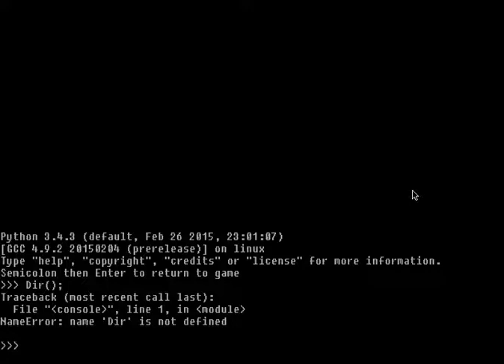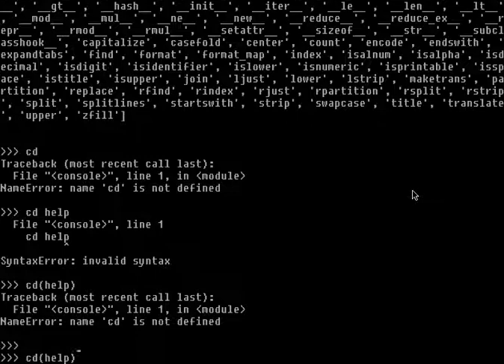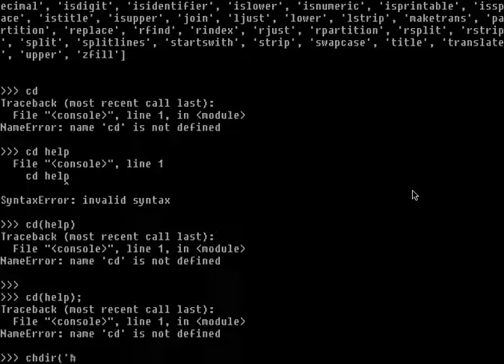Python Linux Hacker Game